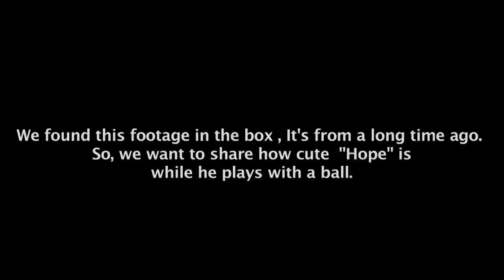Elephant plays ball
Just want to show you how cute Hope is playing with a ball and roaming free at Elephant Nature park , Chiang Mai ,Thailand. Elephant football, the way it should be... naturally.